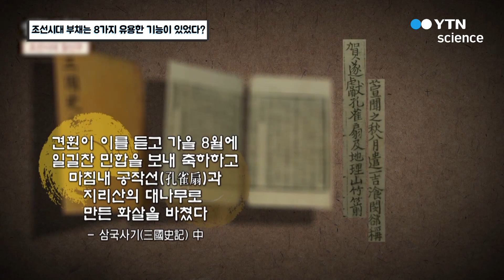조선시대 부채는 8가지 유용한 기능이 있었다? / YTN 사이언스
조선시대 부채는 사대부의 신분을 나타내는 중요한 장신구 중에 하나였다. 그런데 이러한 부채가 더울 때 사용하는 용도외에 8가지 유용한 기능이 있어서 8덕선이라고 불리기도 했는데 과연 어떤 기능이 있는지 알아본다.